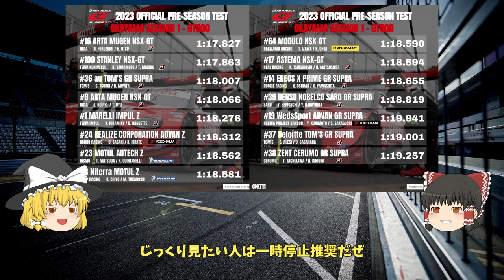【SUPER GT】 岡山公式テスト初日 トヨタは三味線を弾いているのか？【ゆっくり解説】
image credits:
SUPER FORMULA
NISMO
muta racing
NAKAJIMA RACING
TAKUTO IGUCHI
SUPER GT (GTA)
TEAM KUNIMITSU
TOM’S Racing
yuya motojima
MAX racing
Honda racing

Video credit:
hide to nishida

・当方が独自に作成したもの
・著作権法第30条2項に基づく「付随対象著作物の利用」
・著作権法第32条1項に基づく「引用」
・著作権法第41条に基づく「時事の事件の報道のための利用」
・著作権法第63条に基づく「許諾を得た著作物の利用」